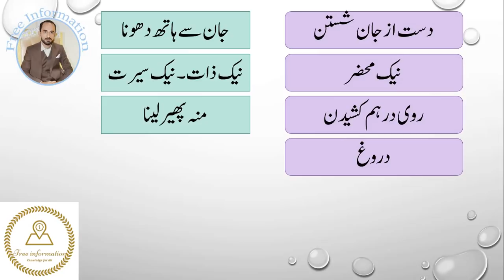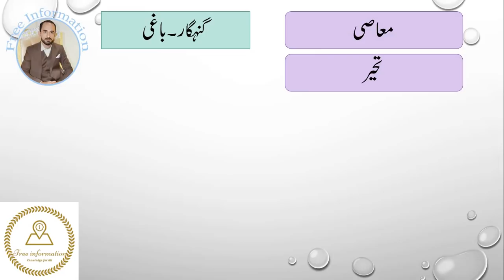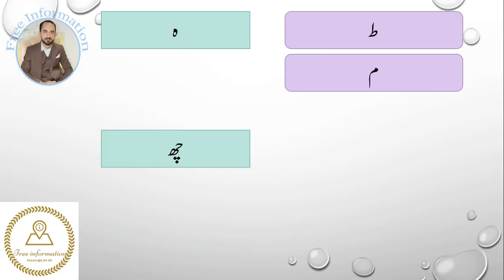BA Persian (Optional) MCQs Paper | Video no. 09 | Gulistan e Saadi Complete Alfaz o Maani | Part.1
All kinds of knowledge, information, learning for daily problems solutions and for daily profitable use. learning for improvement of knowledge and information.